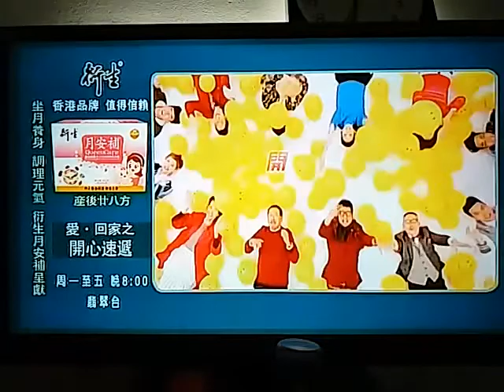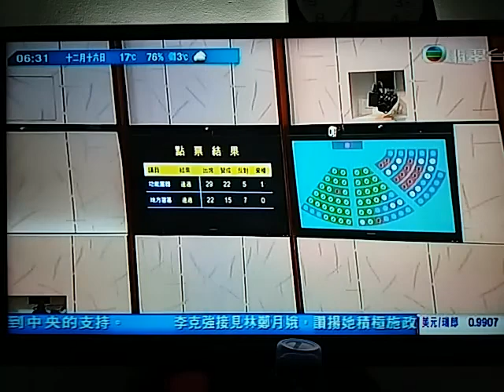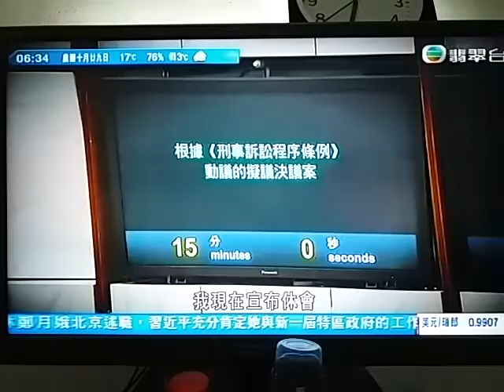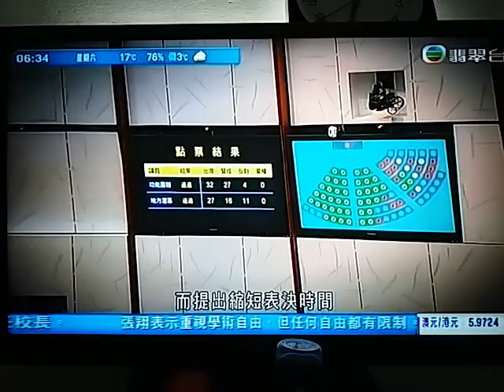20171216 立法會修改議事規則，道高一尺魔高一丈的魔到底是誰?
立法會通過建制派提出的《議事規則》修訂，民主派提出的決議及修訂，全部被否決。審議期間，民主派議員用多種方式繼續嘗試拖延，十一名議員被驅逐。

立法會經過兩星期共四日辯論，建制派提出修改《議事規則》的決議案獲通過，民主派提出二十三項修訂案，大會不處理已離場議員提出的修訂，其他也全部被否決。

全日共有十一名民主派議員被主席要求離場。民主黨許智峯響起警報器，同一時間朱凱廸衝出主席台。

立法會主席梁君彥表示：「你行為極不檢點，請你馬上離開會議廳，今天不可回會議室。」

民建聯區議會(二)議員周浩鼎稱：「面對反對派過去兩天癲倒是非，用上非常嚴重侮辱詞語，包括走狗、動物不如、自閹太監等，我們全部建制派都基本上吞聲忍氣，不出聲，原因只有一個，我們希望修改《議事規則》，能得到盡快處理，還我議會安寧。」

下午進入表決程序前，朱凱廸拉起橫額，我要繼續抗議立法會，即將變成人大；又拿出警報器，被代主席李慧琼要求離開，朱凱廸就用鐵鏈綁在椅上，保安員剪開鐵鏈，把他抬走。

亦有多人站立抗議，又撕毀《議事規則》文本，再有議員被抬走，有的自行離開。下午約四時始逐項表決，民主派在提出最後一項修訂案時，再表達不滿。

最後主席決定不再處理有關修訂，直接就決議案表決。

民主派對修改《議事規則》決議案獲通過，表示遺憾，強調會繼續抗爭，並留意建制派會否用同樣方法推動基本法二十三條立法。

民主派會議召集人莫乃光表示：「在一個那麼醜陋的情況下，已經草草通過，可以看到他們本來預計五日，但透過各種手段阻止我們在議會發言，阻止我們提一些合理規程問題，我想向香港人說的是，我們香港市民民主派今天沒有輸，我們還要繼續打這場仗，但我們要記住一定會百倍奉還，而且我們更要看建制派如何繼續用這些手段，將來再去推動各種惡法，包括二十三條立法。」

通過修改的《議事規則》，包括降低全體會議的法定人數，立法會主席的權力也擴大。

未修改之前的《議事規則》，當大會及全體委員會會議出席議員不足法定人數三十五人，即少於全體議員二分之一，當有人提出，主席就要傳召議員。

十五分鐘後都未夠人就會「流會」。

《議事規則》修改後，法定人數降至二十人，「點人數」門檻提高了。不過好像二讀、三讀等其他會議階段，法定人數維持三十五人。

一旦流會，以往最快下一個星期才復會。新規則下主席可以決定何時復會。

主席的新增權力，還有可以以議員「濫用程序」為理由，不批准議員無經預告提出「中止待續」議案，或「休會續待」議案。

為加快表決速度而提出縮短表決時間，以後不容許就此建議再辯論，而會直接投票。

提交呈請書方式也改變，以往有二十名議員站立，就可以成立專責委員會，跟進調查事件。今後，門檻會增至三十五人。

民主派對修改《議事規則》表示遺憾。

民主派會議召集人莫乃光表示：「我想向香港人說的是，今天沒有輸，我們還要繼續打這場仗，但我們要記住一定會百倍奉還，而且我們更要看建制派，如何繼續用這些手段，將來再去推動各種惡法，包括二十三條立法。」

建制派在決議案通過後，沒見記者回應。行政長官林鄭月娥說，希望通過《議事規則》修訂後，議會會恢復正常運作。

行政長官林鄭月娥指：「我剛才都收到通知，經過一段時間討論爭議，甚至有少少肢體踫撞之後，在立法會獲通過。希望將過去兩個月我們看到的紛爭，告一段落，可以將立法會回復正常。」

她說政府會繼續按程序向立法會提交議案。